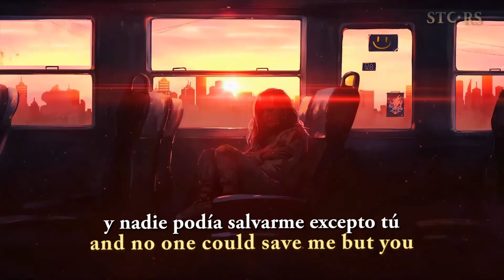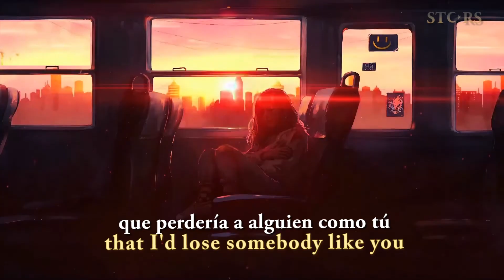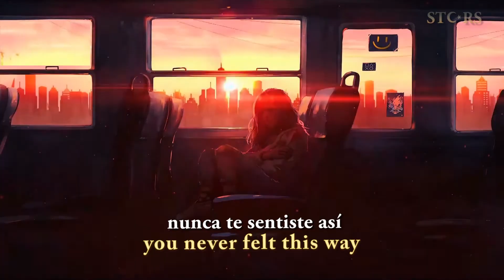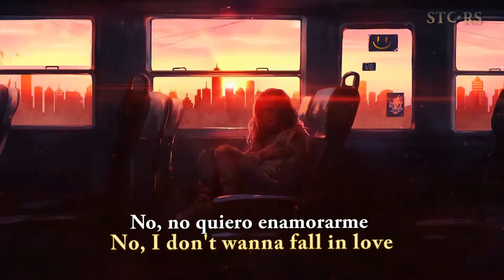Wicked Game (feat. Annaca) (Lyrics/Sub Español)(Official Video)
🔥Wicked Game🔥
  🔥Juego malvado🔥